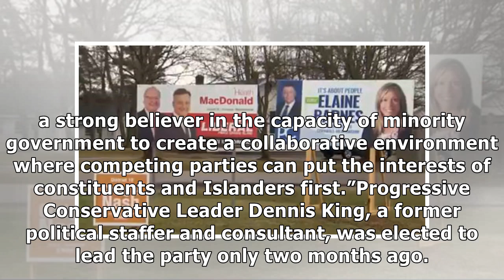Prince Edward Island election results: voters elect PC minority